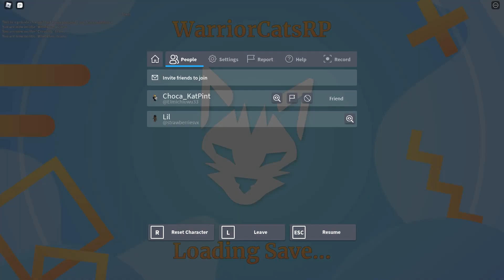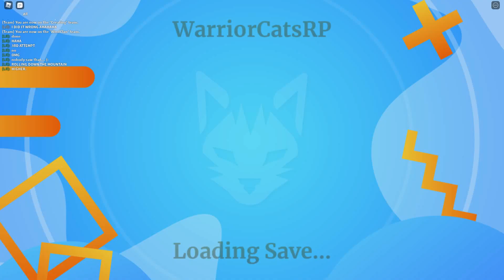#3 things that are fun to do in WCUE private servers | strzberries & strawberriesvx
open me!

rolling into the gorge!!

rolling down a mountain!!

parkouring every single roof 😔